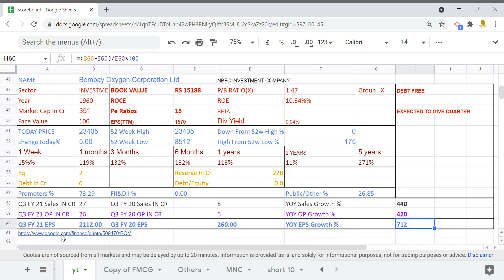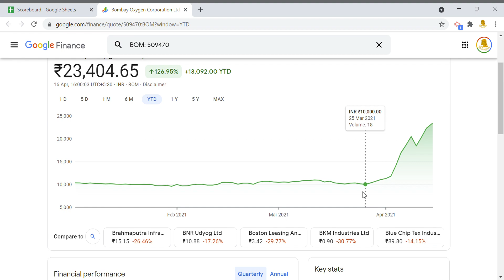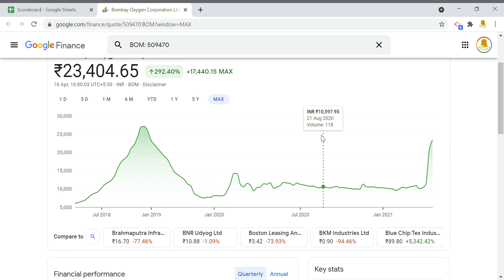BOMBAY OXYGEN INVESTMENT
CMA SINGARAM
NAME Bombay Oxygen Corporation Ltd   NBFC INVESTMENT COMPANY
Sector INVESTMENT BOOK VALUE RS 15188 P/B RATIO(X) 1.47 Group   X DEBT FREE
Year 1960 ROCE  ROE 10.34%%
Market Cap In Cr 351 Pe Ratios 15 BETA   EXPECTED TO GIVE QUARTER
Face Value 100 EPS(TTM) 1570 Div Yield 0.04%
TODAY PRICE 23405 52 Week High 23405 Down From 52w High % 0
change today% 5.00 52 Week Low 8512 High From 52w Low % 175
1 Week 1 months 3 Months 6 Months 1 years 2 YEARS 5 years
15%% 119% 132% 132% 113% 11% 271%
Eq 2  Reserve In Cr 228
Debt In Cr 0  Debt/Equity  0.0
Promoters % 73.29 FII&DII % 0.00  Public/Other % 26.85
Q3 FY 21 Sales IN CR 27 Q3 FY 20 Sales IN CR  5 YOY Sales Growth %  440
Q3 FY 21 OP IN CR 26 Q3 FY 20 OP IN CR  5 YOY OP Growth %  420
Q3 FY 21 EPS 2112.00 Q3 FY 20 EPS  260.00 YOY EPS Growth %  712